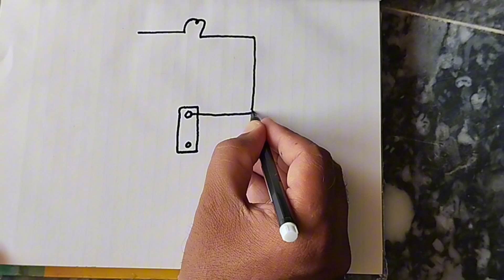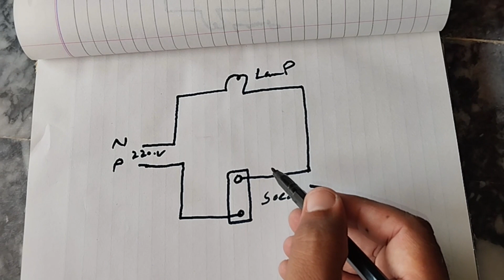How to Make a Series Board | Circuit Board Making Tutorial | Riaz Electric Skills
How to Make Series Board | How to Make Series Circuit Board | Riaz Electric Skills

In this tutorial, learn how to make a series board with our step-by-step circuit board making tutorial. Follow along as we guide you through the process of creating your own series circuit board from scratch.

Timestamps:
00:00 - Introduction
00:30 - Materials Needed
01:15 - Designing the Circuit
02:00 - Etching the Circuit Board
03:20 - Soldering Components
04:30 - Testing the Circuit
05:20 - Conclusion

How to Make Series Board | How to Make Series Circuit Board
Your Queries👇👇

series board bnany ka tarika
series board making
series board
electrical testing board
series board kesy bnyen
series board connection
electric series board
series test board in hindi
series test board in urdu
series test lamp
series test board connection
series kaise banaen ghar per
series kaise banaen
series circuit kaise banaen
series board connection,
series board wiring,
series board kaise banaye,
series board banane ka tarika,
series testing board,
series board diagram,
electric series board,
series board making,
series parallel testing board,
series board wiring diagram,
series board se kaise check kare,
series test lamp,
series board wiring connection,
series testing board kaise banaye,
series board kaise banaen,
how to make series board
how to make series board at home
how to make testing board
how to make series test lamp board
how to make series
how to make series at home
how to make series circuit line
how to make series with two bulb
how to make series circuit board